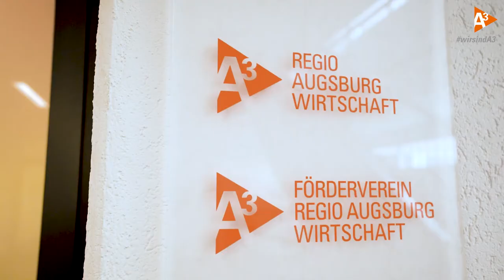Lebensqualitaet durch Engagement - Videoclip regonale Identität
Wir sind vielfältig, liebenswert, dynamisch, werteorientiert, nah beinander ... Wir sind die Region Augsburg! Wir präsentieren Ihnen die unterschiedlichen Merkmale und Facetten der Region Augsburg in kurzen Clippings.

Wir durften den ehemaligen Vorstandsvorsitzenden der Stadtsparkasse Augsburg, Dr. Walter Eschle, bei einer kleinen Auswahl seiner Aktivittäten begleiten, die er im Ruhestand betreibt.

Dieser Videoclip ist bezuschusst mit Fördermitteln des Bayerischen Staatsministeriums der Finanzen und für Heimat im Rahmen des Projekts Regionale Identität.

Video:  @zehntausendgradvideowerbun3869